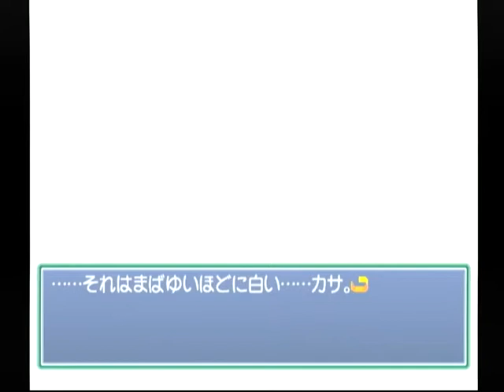【DC】Memories Off Complete ベストエンド Part１１ かおる編 ～今のオレたちは、ある意味そこらの仲間意識を持った奴らよりも強力だ 【スタートオンゲームズ】【スタゲー】【JA